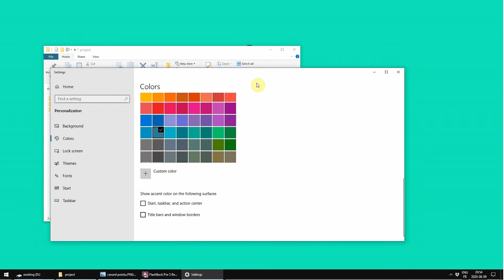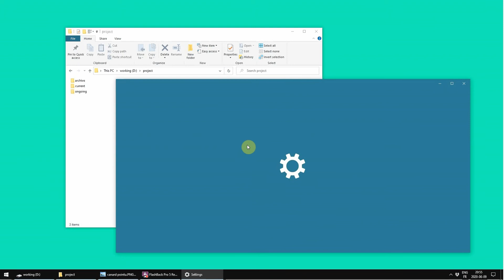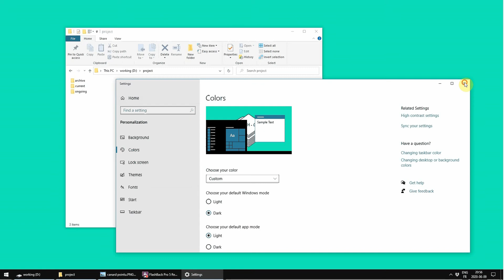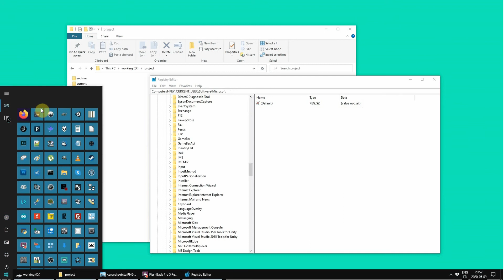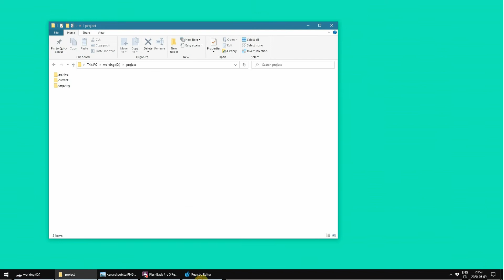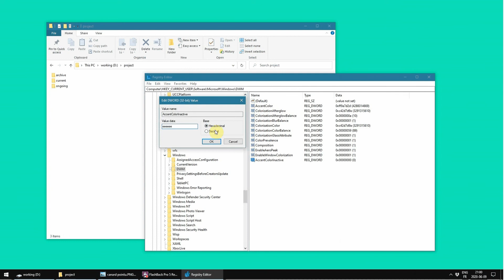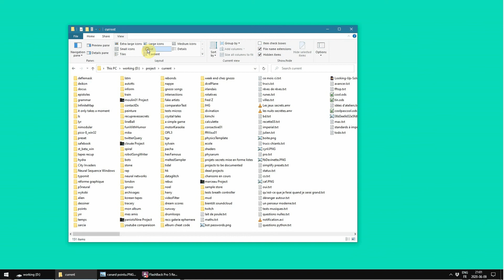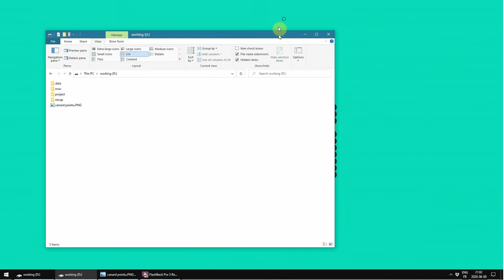la couleur de la barre pour déplacer les windows de fenêtre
le programme de capture vidéo n'a capturé l'écran qu'avec un frame rate très bas ce qui rend cette vidéo encore plus incompréhensible qu'elle n'était déjà censé avoir être